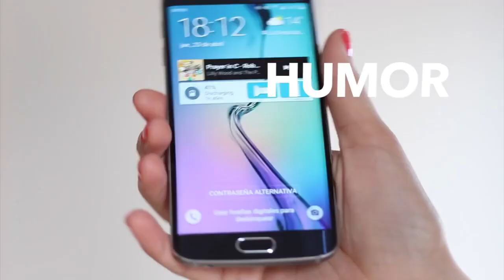MI TAG DEL YOUTUBER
Después de la nominación de mi amigo J REVIUS, ahí va mi TAG y los nominados para continuar con la cadena.